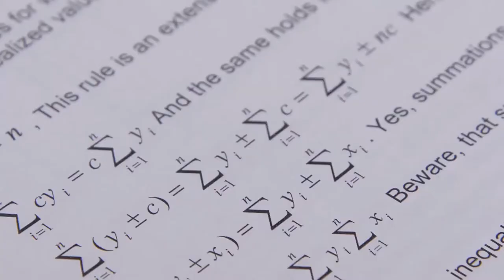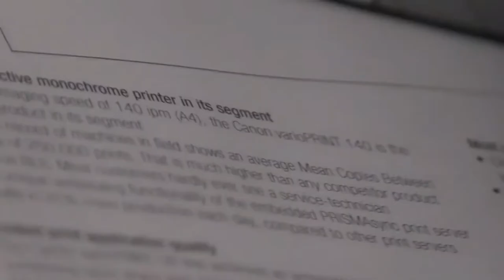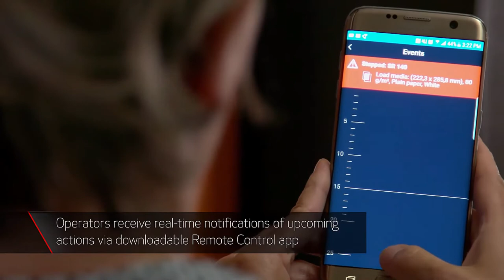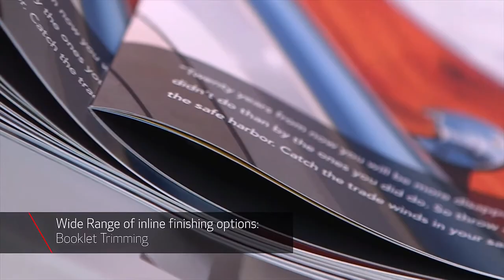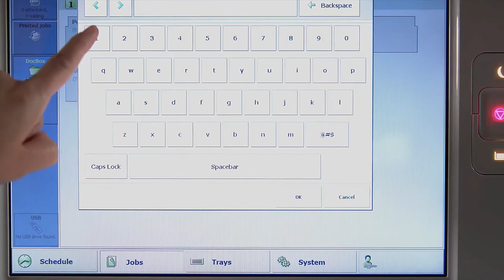Canon VarioPRINT 140/130 Series Free Training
Canon varioPRINT 140
EFFICIENCY AND EXCELLENCE POWERFULLY ENHANCED
Offset-like image quality and consistency via true digital printing
with DirectPress Technology .The ultimate mid production monochrome printer – with unrivaled reliability, rapid print speeds and outstanding image quality.Redefining mid production printing, the varioPRINT 140 delivers a stunning all-round performance.

Sale & Service  Free Training